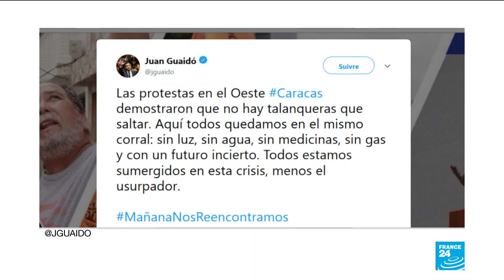Venezuelan opposition organises mass anti-Maduro street protests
Tensions are rising as the opposition announced mass street protests against Maduro's government. If enough people show up, it would be the first mass protest since 2017 when a crackdown left more than 100 dead.